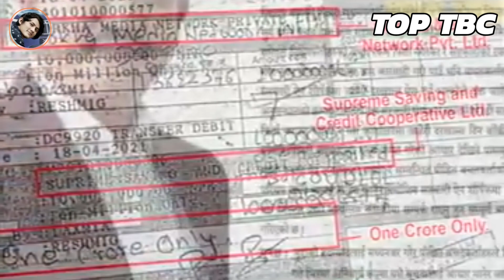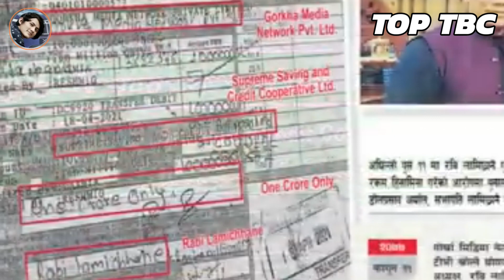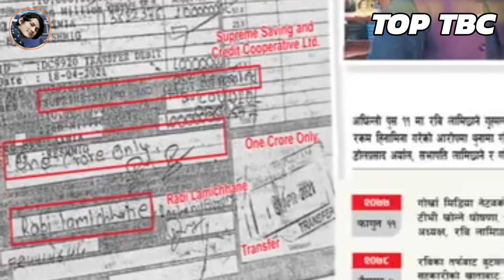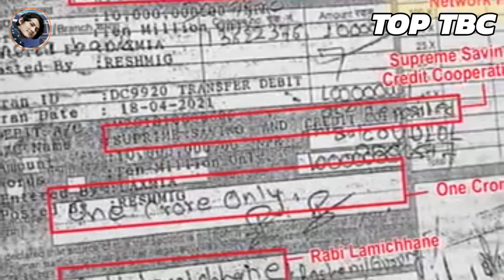December 28, 2023 Kantipur News Rabi Lamichhane Today News Rabi Lamichhane Latest News